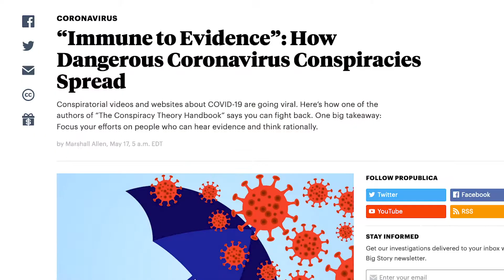CORONAVIRUS MYTHS: FACT VS. FICTION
There’s a lot of misinformation out there regarding the coronavirus. Learn what’s true and what’s not